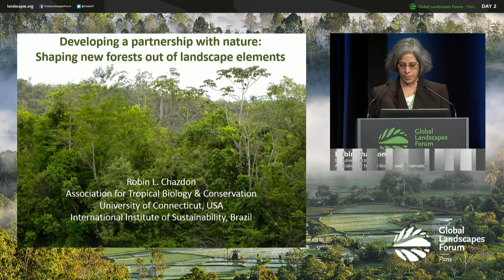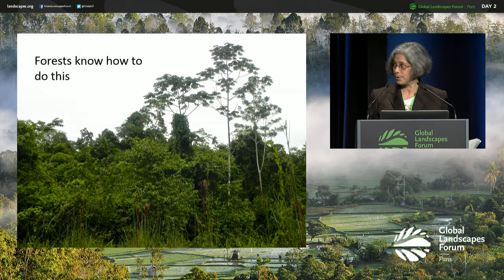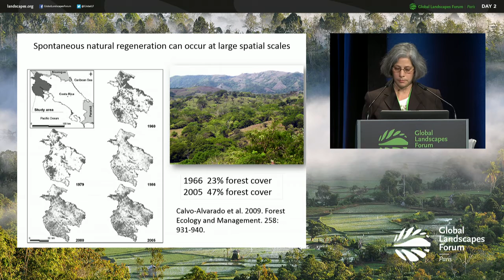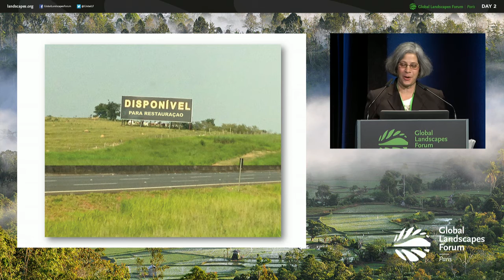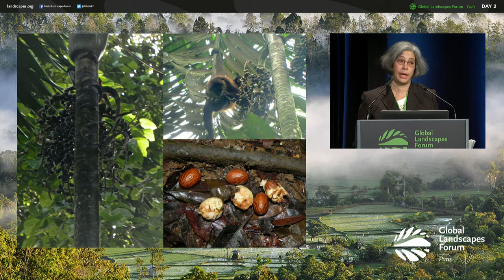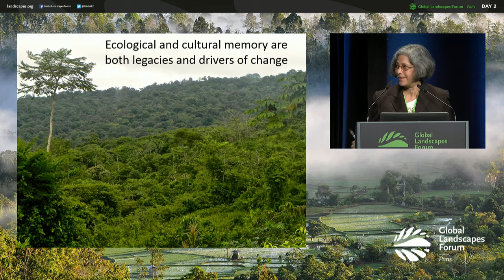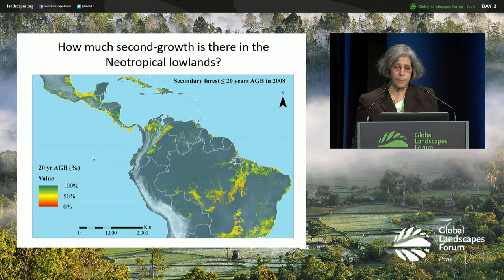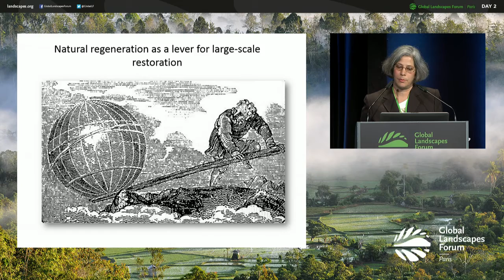Robin Chazdon Keynote: Science-policy exchange GLF 2015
Executive Director of the Association for Tropical Biology and Conservation, Robin Chazdon, speaks at the high-level plenary session from the second day of the Global Landscapes Forum 2015, in Paris, France alongside COP21.

The session builds a bridge between the research and policy communities, focusing on the role landscapes play in achieving SDGs and new climate goals. The session explores how useful the landscape approach is for achieving the new climate and development goals, provides concrete suggestions for policy and practice, asks how climate action in landscapes work, how we analyze changes over time, and how policymakers and their institutions acquire "environmental intelligence".

Robin Chazdon explores the challenges and opportunities for the restoration of forest landscapes.

Global Landscapes Forum, Paris, France